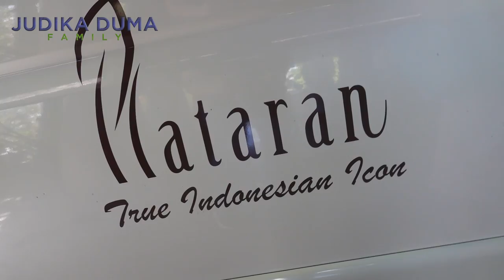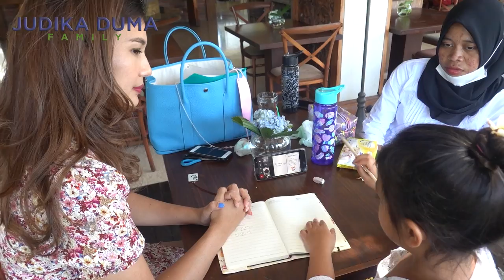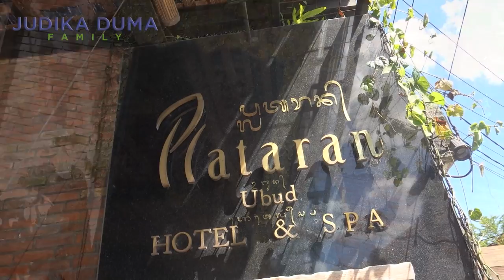Dimanapun Makan nya, Telur Yang Utama !!